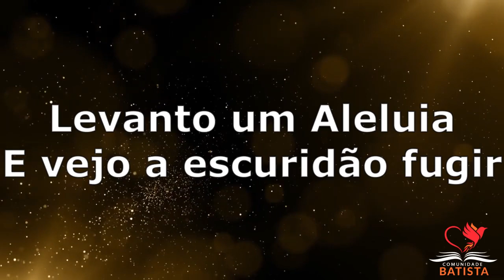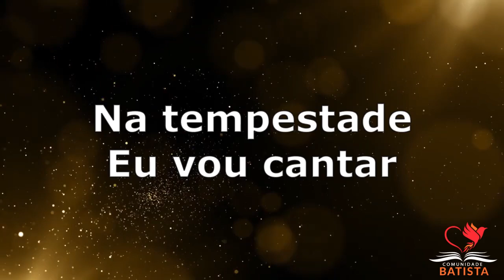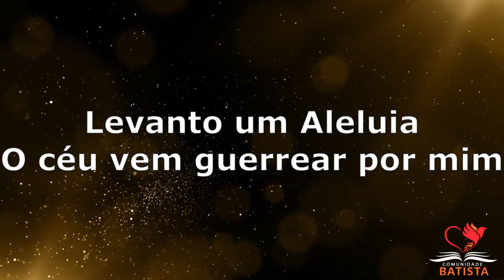Levanto um Aleluia - Diante do Trono & Isaías Saad - Playback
Levanto Um Aleluia (part. Isaías Saad)
Diante do Trono

Levanto um aleluia
Na presença do inimigo
Levanto um aleluia
Mais alto que os ruídos
Levanto um aleluia
Canções são armas para mim
Levanto um aleluia
O Céu vem guerrear por mim

Na tempestade eu vou cantar
Alto e mais alto o meu louvor rugirá
Das cinzas a fé se levantará
A morte é vencida, o Rei vivo está

Levanto um aleluia
Com tudo o que há em mim
Levanto um aleluia
E vejo a escuridão fugir
Levanto um aleluia
Mesmo quando não posso entender
Levanto um aleluia
O medo não tem mais poder

Cante mais alto (cante mais alto)

Cante mais alto

E na tempestade, sim, eu vou cantar

Levanto um aleluia
Levanto um aleluia
Levanto um aleluia
Levanto um aleluia

Composição: Jake Stevens / Jonathan David Helser / Melissa Helser / Molly Skaggs